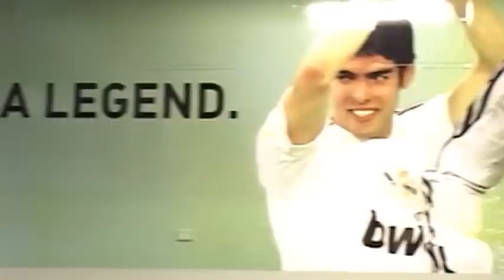Spanish National Team & World Cup Trophy Visit WeGotSoccer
The Spanish National Team and the World Cup Trophy came to WeGotSoccer on June 3rd, 2011.  Thank you to adidas and the Spanish Federation for a once in a lifetime opportunity.